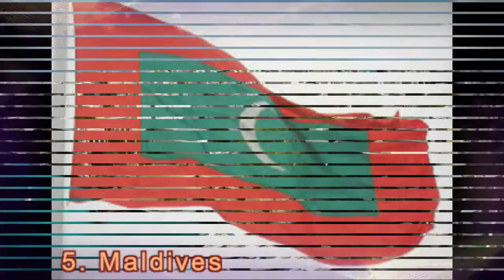Top 10 Most Overcrowded Countries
10. Monaco
Home to the super-rich – 36,136 of them – Monaco is also the country with the highest population density in the world. Those super-rich people fit into an area just 0.78mi2 big, yielding a population density of 46,328 people/mi2. It also has a GDP (Gross Domestic Product) of $153,177 per capita, the highest in the world, and the world’s lowest unemployment rate at 0%. This is one seriously rich country.

9. Singapore
For even more crazy population densities, let’s look to our last two city states. Singapore has a density of 19,562 people/mi2 with its 276mi2 being home to over 5 million people. The last estimate was 5,399,200, although only 62% of those are citizens – the rest are students and foreign workers. And to add on to those residents, there are about 11 million visitors every year.

8. Vatican City
So, the first of three city states to top the list – the Vatican City is a country-within-a-city and home to the top personnel of the Catholic Church. 839 of them, to be exact, squashed into an area of 0.17mi2. That gives us an impressive population density of 4,935 people/mi2. Even more impressive is most of the space in the Vatican is taken up with the expansive St Peter’s Square and then the Vatican Gardens.

7. Bahrain
A largely Muslim set of islands in the Gulf of Persia, Bahrain has a total area of 292mi2, but its population is around 1,234,571, according to its last census and 89% of those people live in just two cities  – Manama and Al Muharraq. Not surprising in a country that’s 92% desert.

6. Malta
Another island with overcrowding issues. Malta has an estimated population of 452,515 over an area of 112mi2 – a density of 3,739 people/mi2. The Mediterranean island is also a tourist hotspot, thanks to its seven UNESCO World Heritage Sites and other historical attractions – with 1.2million tourists each year, the tourists outstrip the residents 3 to 1. 5. Maldives
There’s already been some beautiful islands on the list that are suffering from the effects of overpopulation.

4. Bangladesh
If you asked someone to name the world’s most densely populated country, they would probably guess at Bangladesh. In fact, it’s only the 7th but it does have the biggest population of any on our list, with 155,872,000 people – a figure that puts it in the top 10 most populated countries, as well as the most densely populated countries (population estimated by the International Monetary Fund in 2013). That gives a population density of 2,735 people/mi2. It was traditionally one of the world’s poorest countries as well, but the poverty rate has declined 25% since 1990 and it’s now being touted as a developing economy to watch. In fact, it was named as one of Forbes’ “Next Eleven” – a list of economies that may become the next superpowers.

3. Barbados
Like Mauritius, this is an island paradise which could do with more space. The country is even smaller than Mauritius (and there are smaller yet to come), with a total area of 166mi2 and a population of 277, 821 according to the 2010 estimate, giving a density of 1673 people/mi2. The dense population has caused a host of environmental problems, with a lot of pressure on the sewage treatment plants serving the island, and pollution threatening the coral reefs that grow offshore.

2. Taiwan
Officially known as the Republic of China, there are some disagreements over whether Taiwan is an autonomous country or not. What isn’t disputed is that it is very densely populated, a result of rapid industrialization that has seen it rise to become the 19th biggest economy in the world. Its current population is 23,367,320, over an area of 13,973mi2, making the population density 1672 people/mi2.

1. Mauritius
The images of white beaches and green hills don’t exactly look densely populated but Mauritius is actually one of the most crowded countries in the world. With an area of just 788mi2, there isn’t much room to move, and there were 1,291,456 a people there at the last count (2012 census), giving a population density of 1,638 people/mi2. They aren’t all in the city either, with the capital Port Louis having a population of only 148,001, so the other million are spread out over the various islands that float in the Indian Ocean.